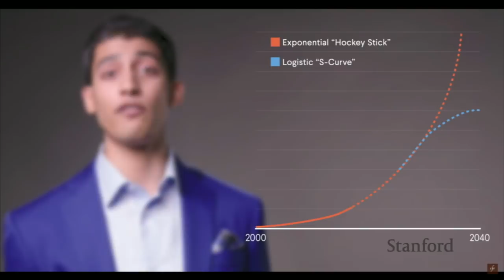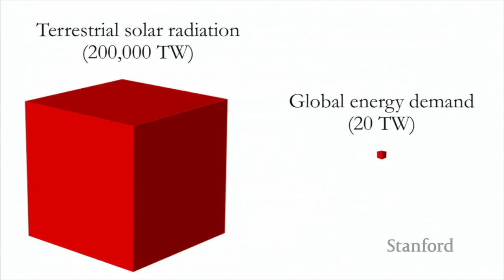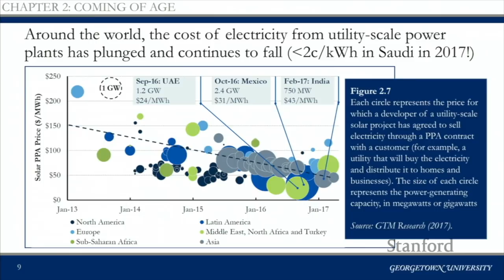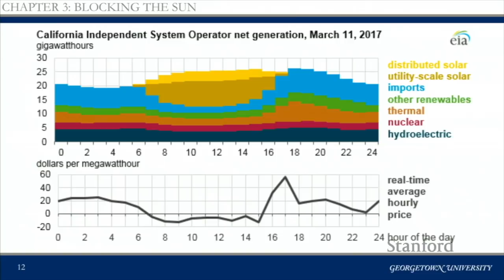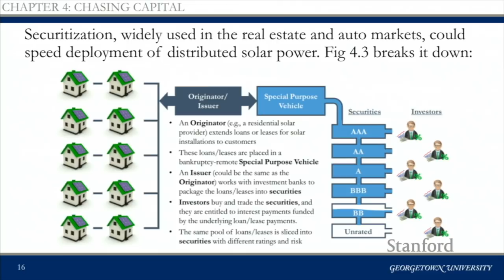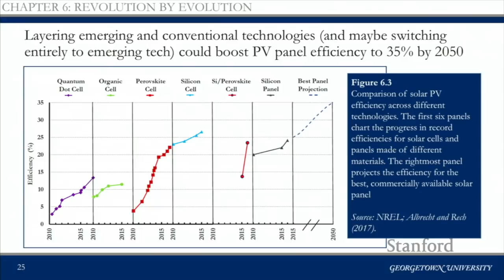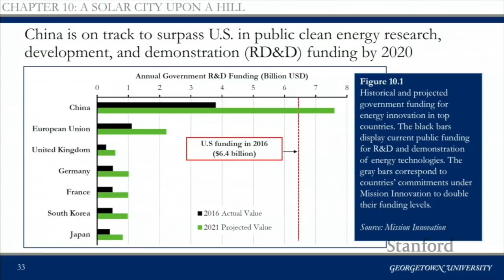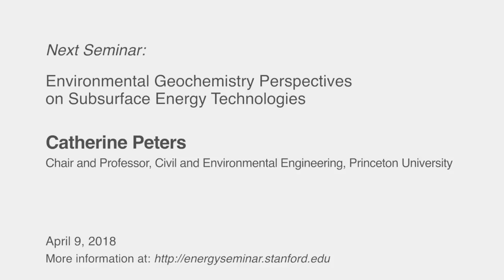Varun Sivaram | Taming the Sun: Innovations to Harness Solar Energy and Power the Planet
Solar energy, once a niche application for a limited market, has become the cheapest and fastest-growing power source on earth. What’s more, its potential is nearly limitless—every hour the sun beams down more energy than the world uses in a year. But in his new book, Taming the Sun: Innovations to Harness Solar Energy and Save the Planet, Dr. Varun Sivaram, Philip D. Reed Fellow for Science and Technology at the Council on Foreign Relations and Advisory Board Member of the Stanford Precourt and Woods Institutes, warns that the world is not yet equipped to harness erratic sunshine to meet most of its energy needs. And if solar’s current surge peters out, prospects for replacing fossil fuels and averting catastrophic climate change will dim. Innovation can brighten those prospects, Dr. Sivaram argues. Financial innovation is already enticing deep-pocketed investors to fund solar projects around the world, from the sunniest deserts to the poorest villages. Technological innovation could replace today’s solar panels with coatings as cheap as paint and employ artificial photosynthesis to store intermittent sunshine as convenient fuels. Systemic innovation could add flexibility to the world’s power grids and other energy systems so they can dependably channel the sun’s unreliable energy. Unleashing all this innovation will require visionary public policy: funding researchers developing next-generation solar technologies, refashioning energy systems and economic markets, and putting together a diverse clean energy portfolio.